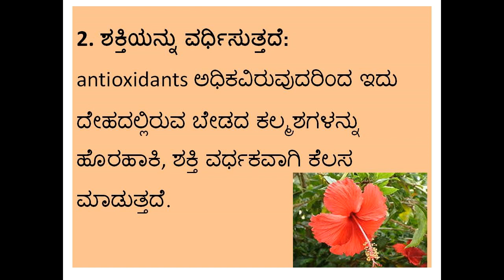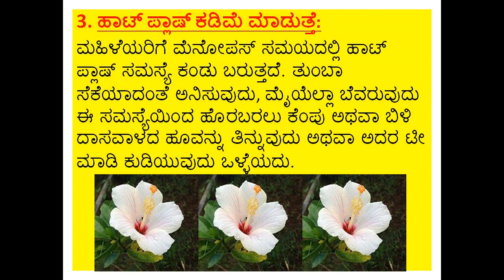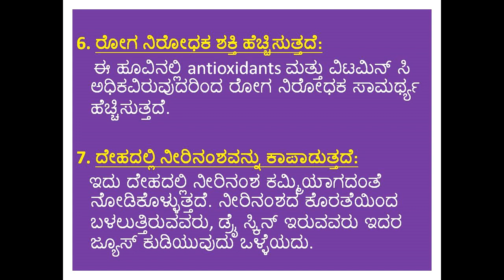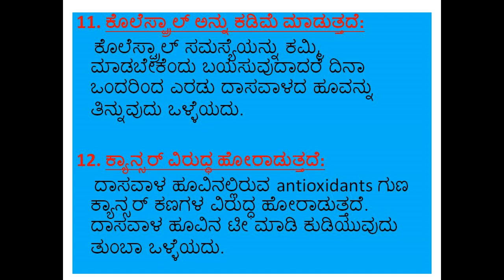Health Benefits of Dasaval in Kannada//ದಾಸವಾಳ ಹೂವಿನಲ್ಲಿದೆ 13 ಅದ್ಬುತ ಔಷಧೀಯ ಗುಣಗಳು!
Dasaval /ದಾಸವಾಳ ಹೂವಿನಲ್ಲಿದೆ 13 ಅದ್ಬುತ ಔಷಧೀಯ ಗುಣಗಳು!
ದಾಸವಾಳ ಹೂವಿನಲ್ಲಿ ಅನೇಕ ಆರೊಗ್ಯಕರ ಗುಣಗಳು ಇದರಲ್ಲಿ ಇದೆ.  ದಾಸವಾಳದ ಹೂವಿನಲ್ಲಿ anti oxidants ಗುಣ ಅಧಿಕವಿದ್ದು ಈ ಹೂವನ್ನು ಬಳಸಿ ಈ ಕೆಳಗಿನ ಪ್ರಮುಖ ಪ್ರಯೋಜನಗಳನ್ನು ಪಡೆಯಬಹುದು:
1. ಶೀತಕ್ಕೆ ಉತ್ತಮ ಮದ್ದು
 2. ಶಕ್ತಿಯನ್ನು ವರ್ಧಿಸುತ್ತದೆ
3. ಹಾಟ್ ಪ್ಲಾಷ್ ಕಡಿಮೆ ಮಾಡುತ್ತೆ
 4. ಯೌವನದ ರಕ್ಷಣೆ
 5. ಮೊಡವೆ ಸಮಸ್ಯೆ
6. ರೋಗ ನಿರೋಧಕ ಶಕ್ತಿ ಹೆಚ್ಚಿಸುತ್ತದೆ
 7. ದೇಹದಲ್ಲಿ ನೀರಿನಂಶವನ್ನು ಕಾಪಾಡುತ್ತದೆ .
8. ಹೊಟ್ಟೆ ಹಸಿವು ಹೆಚ್ಚಿಸುತ್ತದೆ
9. ಕೂದಲು ಉದುರುವುದನ್ನು ತಡೆಯುತ್ತದೆ .
10. ಕೊಲೆಸ್ಟ್ರಾಲ್ ಅನ್ನು ಕಡಿಮೆ ಮಾಡುತ್ತದೆ
 11. ಕೂದಲನ್ನು ಕಪ್ಪಾಗಿಸುತ್ತದೆ
12. ಕ್ಯಾನ್ಸರ್ ವಿರುದ್ಧ ಹೋರಾಡುತ್ತದೆ
 13. ಬಿಳುಪು ಹೋಗುವುದನ್ನು ತಡೆಯುತ್ತದೆ .